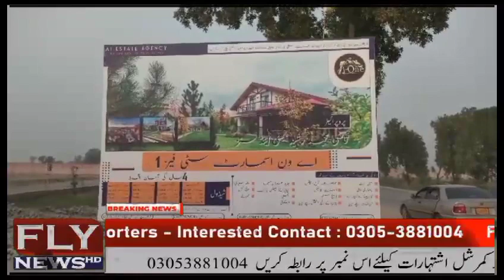Nawab Shah Rehaeshi Mansoba A One Smart City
Video from MURAD